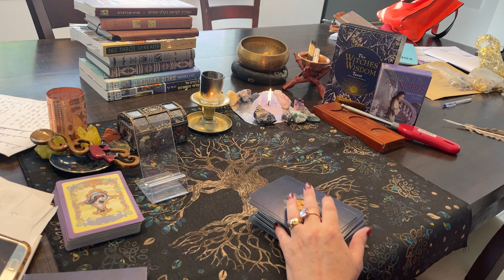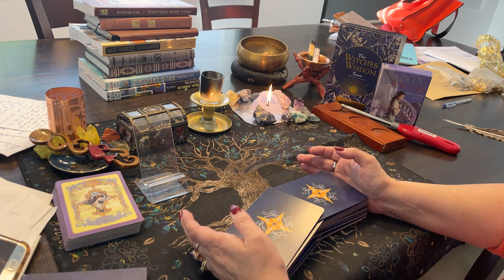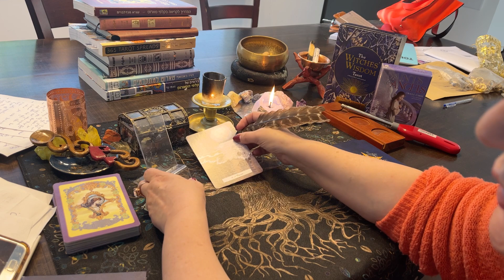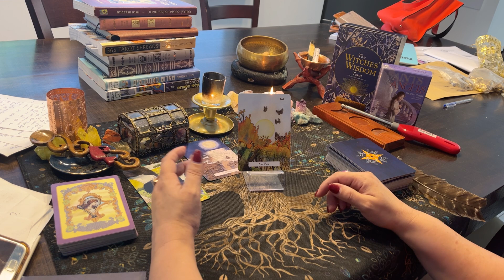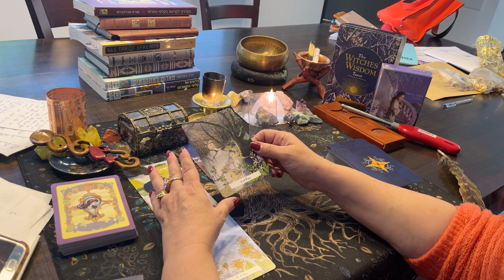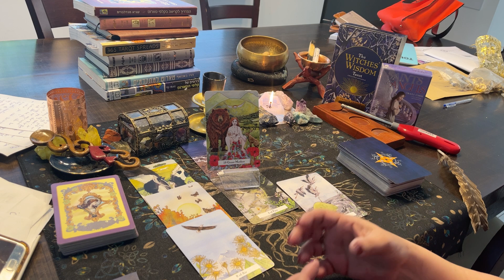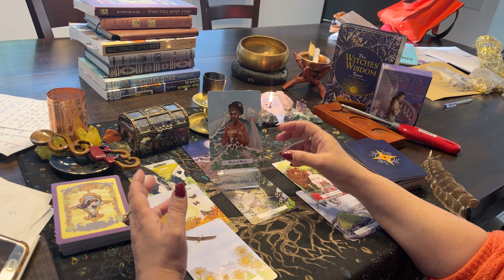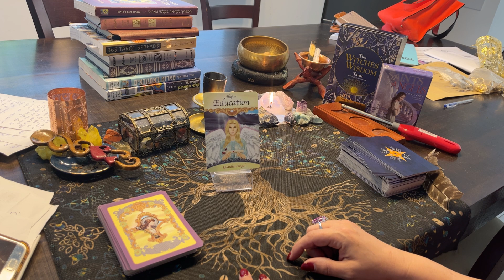Is Queen Camilla willing to forgive Harold? Is she keeping secrets he doesn't want revealed?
Decks used:
THE WITCHES' WISDOM TAROT
SAINTS NAND ANGELS ORACLE CARDS

my GETTR account is:
find me on my NEW Instgram account:
tarot_corner_of_dew